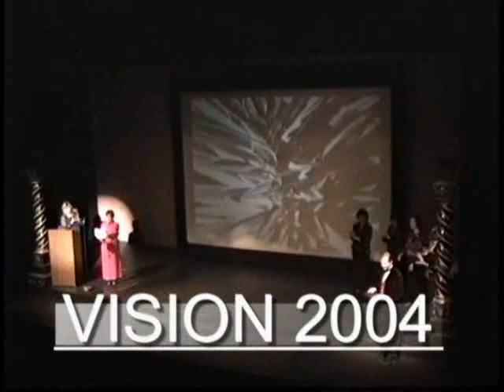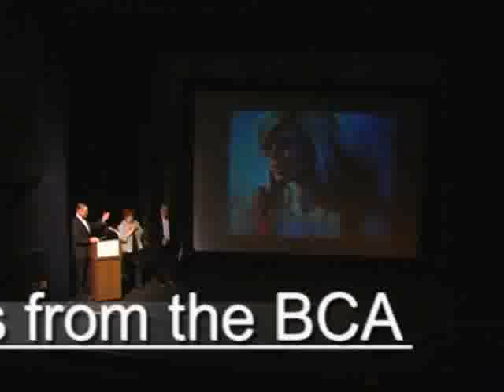VisionArtPromo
Gala Art Opening in Melbourne, Florida